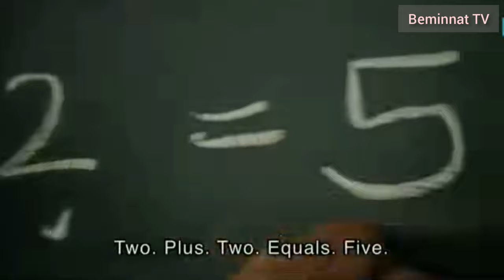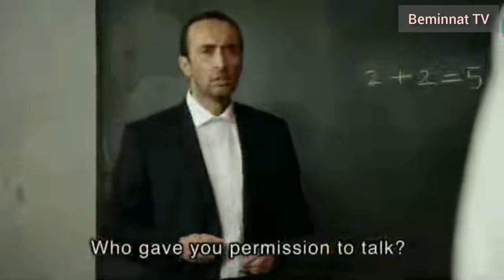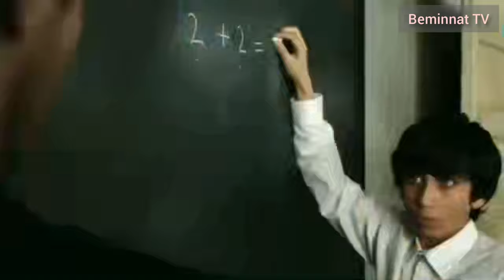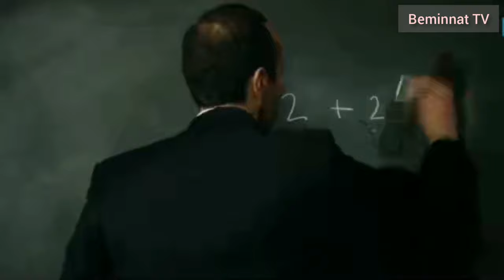Ma'noli video | Kuchli Ma'noga Ega Video | Это видео имеет сильное значение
Xaqiqat shuki, Xaqiqatga O'rin Yo'q!

Eng songi qiziqarli videolar
EDITOR: Beminnat TV